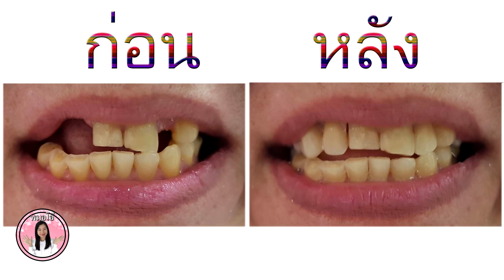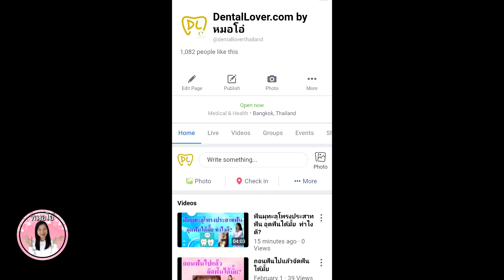รีวิวฟันปลอมถอดได้ฐานพลาสติกบนล่าง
สำหรับคนที่สูญเสียฟันไปอาจจะสงสัยว่าเรา ควรจะใส่ฟันปลอมแบบไหนดี คำตอบก็คือขึ้นอยู่กับจำนวนฟันที่เหลือ อยู่รูปร่างเหงือกที่มีและงบประมาณในกระเป๋าของเราที่มี ค่ะในเคสที่สูญเสียฟันไปหลายซีซี่และมีงบ ประมาณจำกัด    ปลอมถอดได้ฐานพลาสติกก็เป็นอีกทางเลือกหนึ่งค่ะ   วันนี้หมอโอ๋ เอาตัวอย่างฟันปลอมถอดได้ฐานพลาสติก มารีวิวให้ดูพร้อมแล้วไปดูพร้อมกันเลยค่ะ
                    ในเคสที่ถอนฟันไปนานๆและไม่ได้ใส่ฟันปลอม ฟันมีโอกาสยื่นยาวและล้มเอียงได้ค่ะ  ฟันปลอมฐานพลาสติกมีข้อดีก็คือสามารถเติม ฟันได้ถ้าในอนาคตต้องถอนฟันเพิ่ม, มีความแข็งแรงประมาณนึงสามารถใช้เคี้ยวอาหารได้ และราคาไม่แพงเมื่อเทียบกับฟันปลอมชนิดอื่นค่ะ